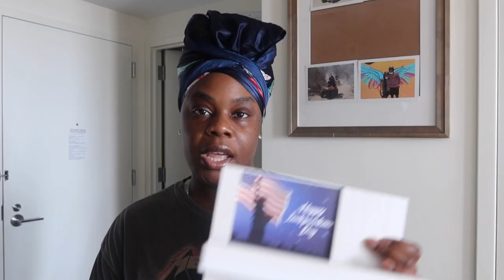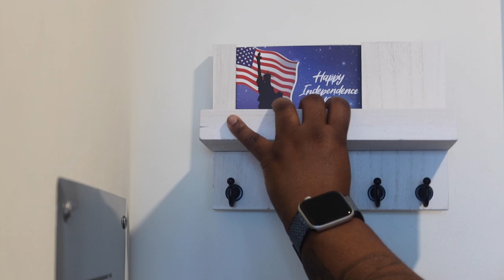Living Alone in NYC| I GOT A COUCH!! New apartment Updates & More |Its Ashley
In this video I will be unboxing my new couch and also organizing a few things in my place I Hope you enjoy!!

*Products Mentioned**
Utensil Organizer
Wall Key & Mail Holder
Castlery Tana Couch No Longer on sale

Hi My name is Ashley ! I was born and raised in New York. I love inspiring and helping people.

On my channel you will find a variety of lifestyle videos which include lots of My weight-loss journey,  Vlogs,  healthy Vlog, reviews & More!! ♥️

✖✖✖  FAQs  ✖✖✖
Camera| Canon M50
Sigma 16mm Lens
             Canon G7X III Silver and black
Editing:Final Cut Pro X
Macbook Pro 16' SpaceGray  512gb
Saved Files - 2TB Harddrive